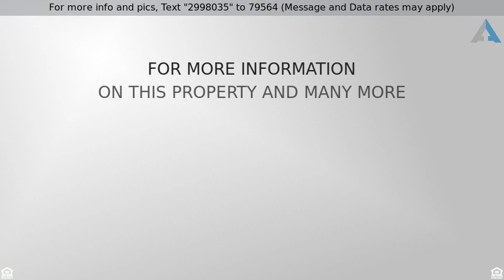Priced at $500,000 - 5023 COVEVIEW DRIVE, SAINT CLOUD, FL 34771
Home for Sale in SAINT CLOUD

If you are looking for a spacious, over 1/2 acre lot overlooking beautiful East Lake Toho, look NO further! This well kept gated community is minutes from Lake Nona and Medical City, close to shopping and all major highways for accessibility. This home boasts many features to  enjoy. Upon entry you are welcomed by an oversized living area followed by the spacious kitchen with an island to display a beautiful meal and it overlooks the family area so you can cook and watch TV with the family. Bedroom configuration is 5th bedroom is on the 1st floor with a full bathroom, it can flex to a playroom or a bonus room as the other 4 bedrooms are upstairs. The master ensuite has plenty of room for your comfort, after work you can enjoy a peaceful evening sitting on the screened balcony after bathing in your garden tub. Bring your golf cart and park it in the 3 car garage as there is plenty of room for your electric toys! The community includes basketball courts, tennis courts, a well-kept playground and a community pool - or stay home to enjoy nature and serenity of your own backyard oasis that is beautifully paved, screened and surrounded by lush trees.